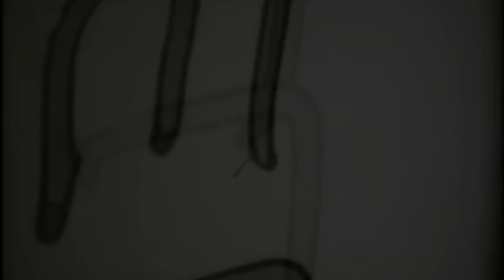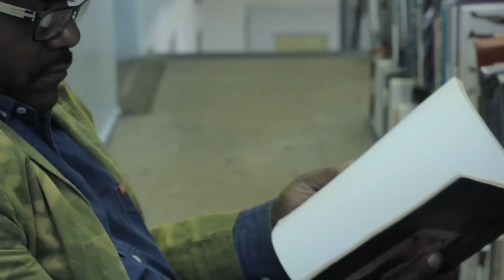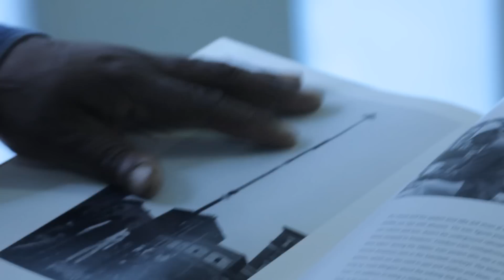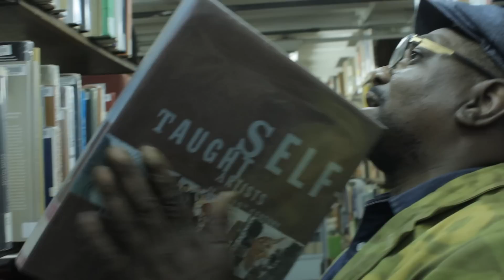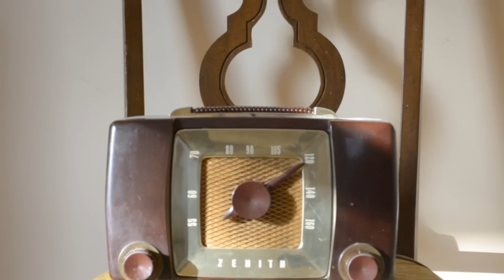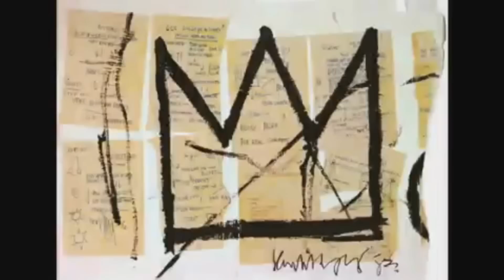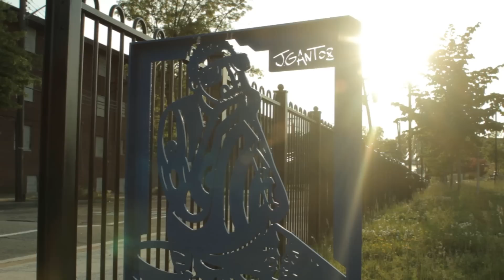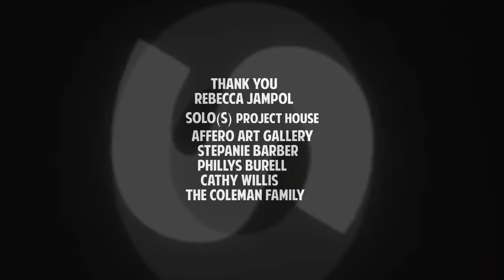THE GANTALIST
"THE GANTALIST" is a documented account of fine artist, Jerry Gant, who has made Newark, New Jersey his home. This documentary showcases the life, work, trials and tribulations of an artist who has never surrendered his vision to please anyone other than himself.